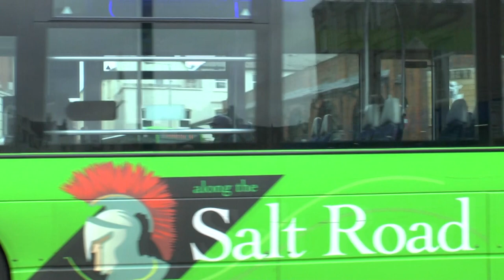WORCESTER BUSES MARCH 2020 TRAILER FILMED BY DAVE SPENCER OF PMP